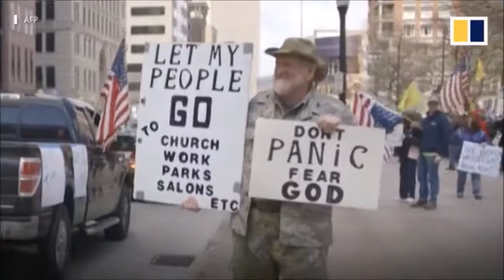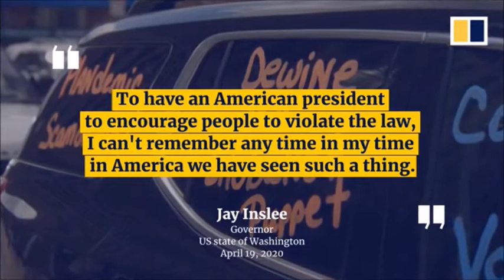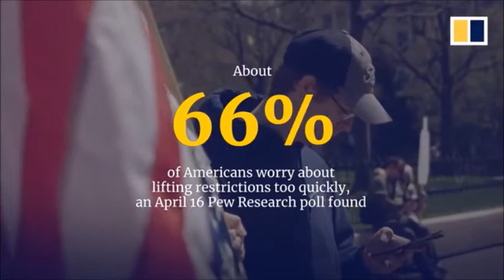MAD WORLD Curt Smith & Daughter TEARS FOR FEARS Corona Virus DEPLORABLES BLOCK HEALTH CARE WORKERS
In isolation time moves slowly, yet these demonstrations to "open up" the country back in April 2020, when the pandemic was already responsible for at least 40,000 deaths in the US, seem all to recent. Especially, when one considers now at time of uploading this here, the death toll is now more than 5x's that amount in the US, with more than 200,000 now dead. Isn't that enough "research" to show how very wrong these uneducated deplorable people interferring with the science AND the obvious evidence of the deadly effects of this virus?

Stay safe, money comes and goes - life is finite.

Peace for ALL Species.